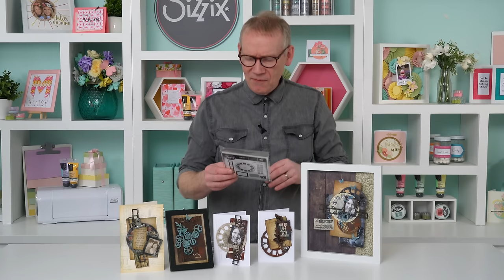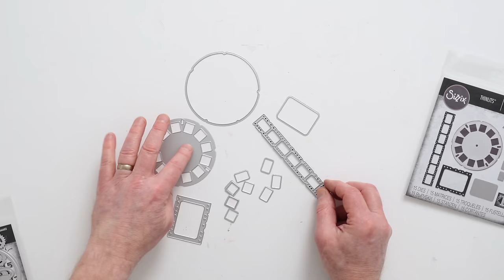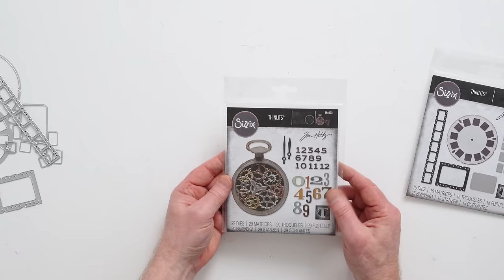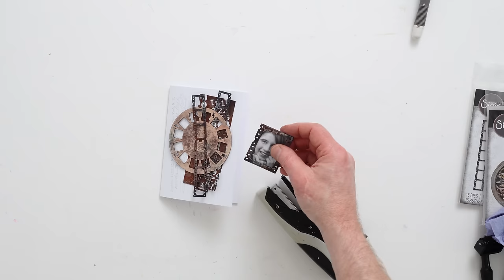Faux Embossing Techniques with the new Tim Holtz Vault 2 Collection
Join Pete as he explores the new Picture Show Die Set, part of the latest Vault collection with Tim Holtz! In this video, he shares his favorite techniques for creating depth and dimension with faux embossing techniques and layered acrylics to create a faux rust effect for all your papercrafting projects!

Pete used Zinc, Buttermilk and English Red Oxide acrylic paints all made by DecoArt for his faux rust effects but feel free to experiment with your favorite paint brands!

00:00 Introduction to Vault Picture Show
01:08 What You Get in the Picture Show Die Set
01:55 Vault Watch Gears Die Set
02:30 Cutting Dies with the Tim Holtz Big Shot Switch Machine
05:50 Benefits of using a Die Brush and Die Pick
07:03 Using Negative Details and Creating Faux Embossing
09:02 Creating a Faux Rust Effect with Acrylics
17:00 Cleaning Your Sizzix Multimedia Mat
18:30 Assembling The Finished Card
22:00 Inspiration for Vault Collection
24:00 Where to find more Inspiration for Tim Holtz Vault Collection

Don’t miss out on any updates across our channels 💌